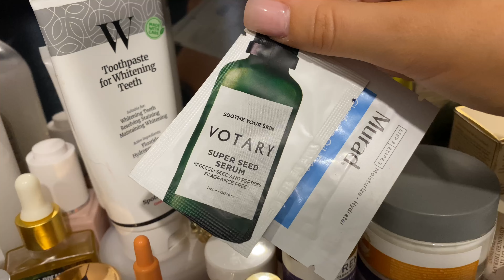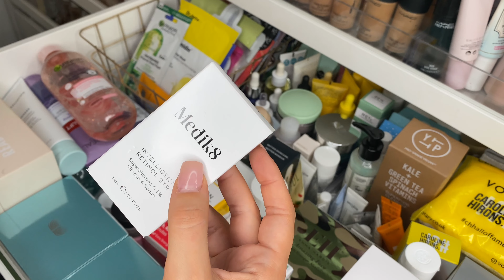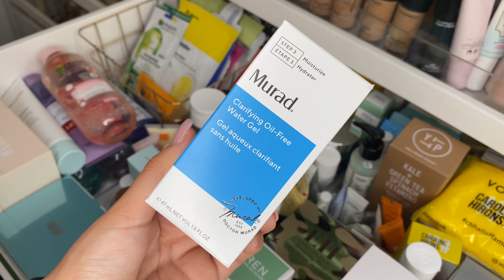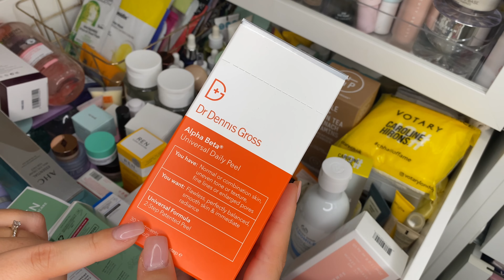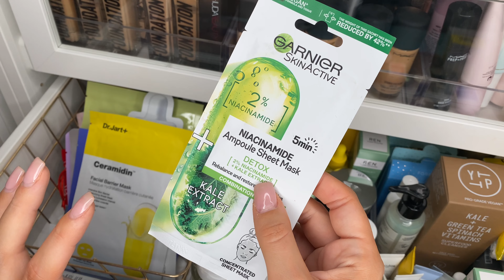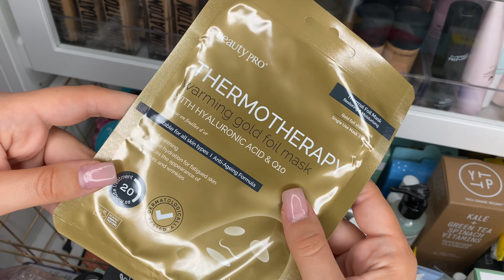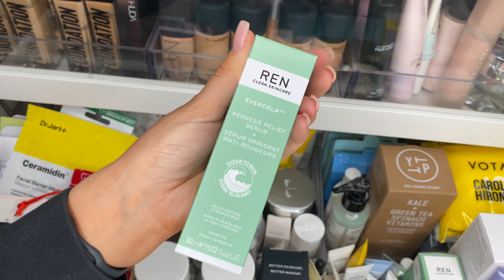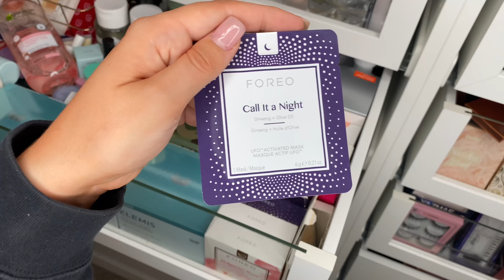SKINCARE COLLECTION, FAVOURITES & CURRENT ROUTINE✨ | REBECCA CAPEL MAKEUP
* Dr Dennis Gross Alpha Beta Daily Peel (twice a week on a non-retinol night and not using REN Daily AHA)

TOOLS:
* Mount Lai Gua Sha

MORPHE
CODE: GLAMFAM270 for £5 OFF!
TATTI LASHES
LOOK FANTASTIC
ILLAMASQUA
PLOUISE
LYCHEE COSMETICS
COLOURPOP COSMETICS
CODE: 5Rebecca for $5 OFF YOUR PURCHASE

Some of the products mentioned in this video are gifted. Some of the links in this description are affiliate links meaning that I receive a small commission when you purchase through this link - this does not affect the price you pay for the product, it just means I receive a small commission for you using it x